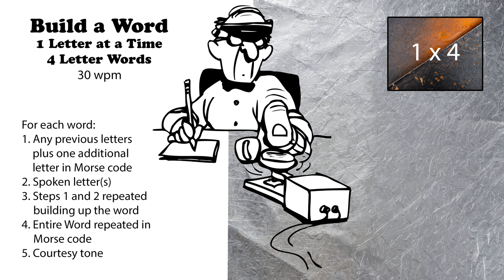Build A Word - 1 Letter At A Time - 4-Letter Words - 30wpm